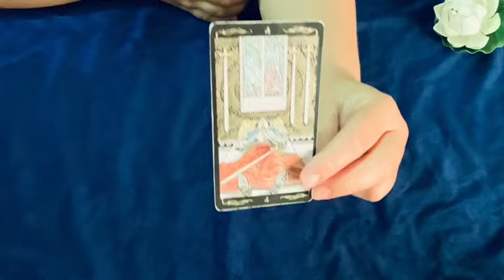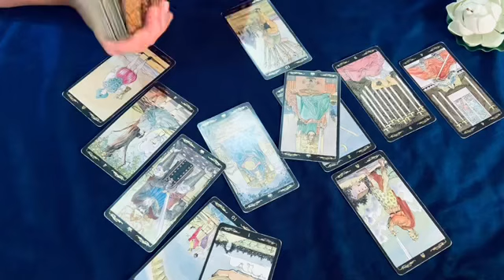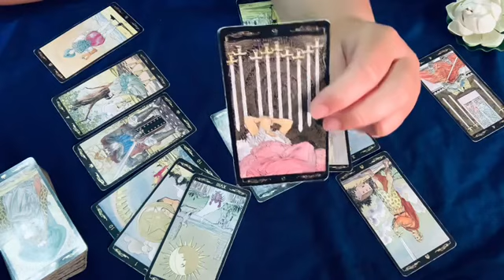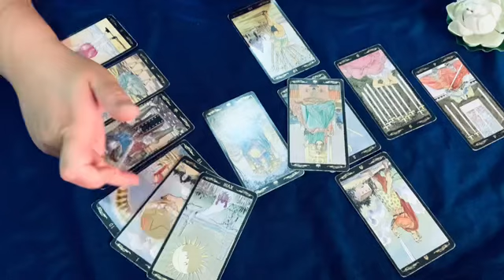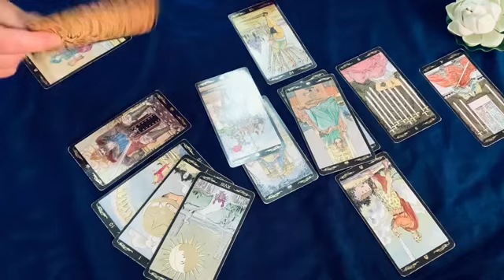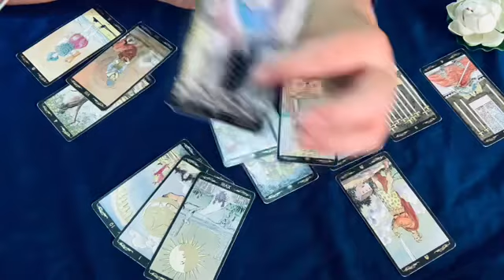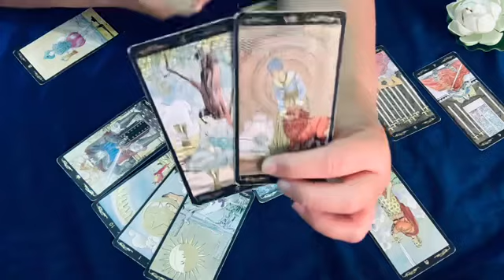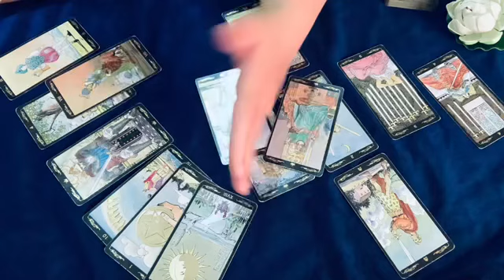🔮❤️ C’est le bon choix, voilà ce qui vous attend après ❤️🔮 Tirage Sentimental